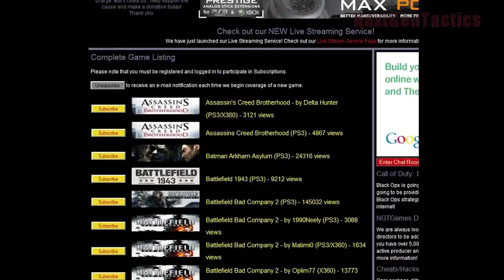Killzone 3 Campaign Chapter 5: Icy Incursion Part 2 (with Live Commentary)